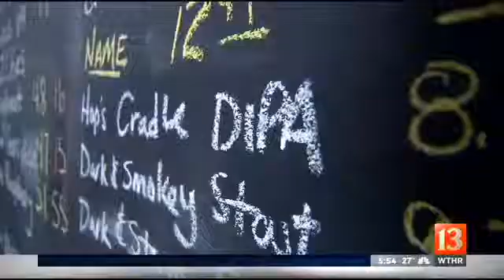What's Cooking: Books and Brew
"Books and Brew" is a place to get a tasty bite to eat and really unwind.